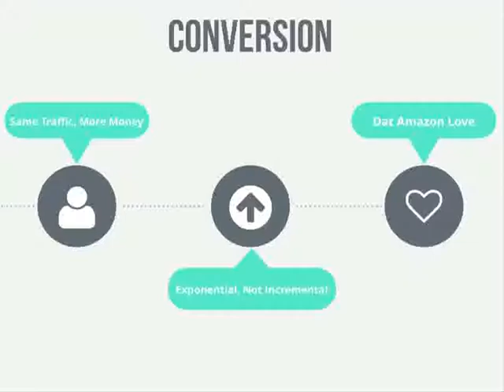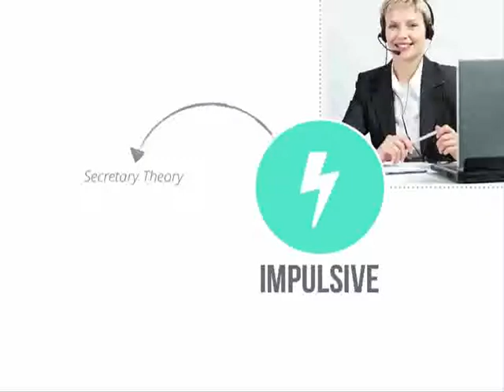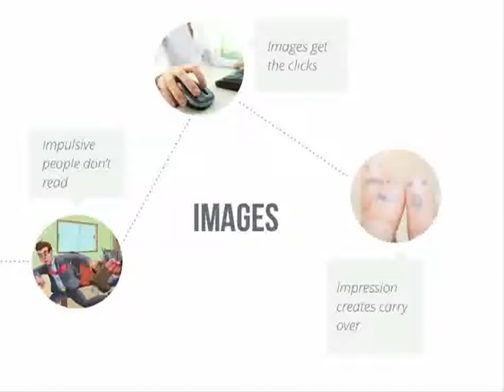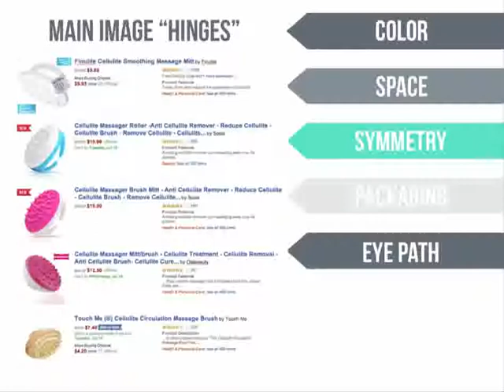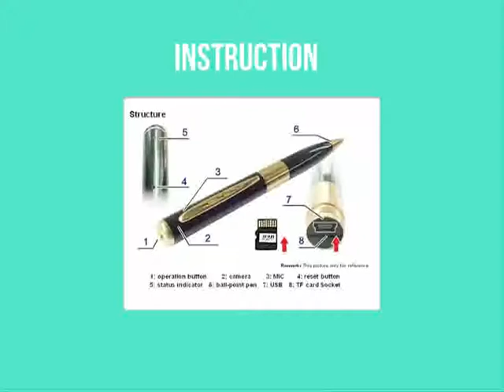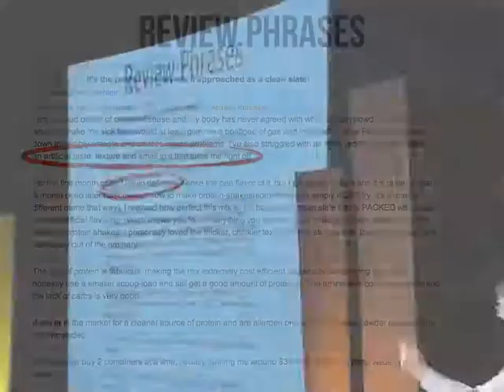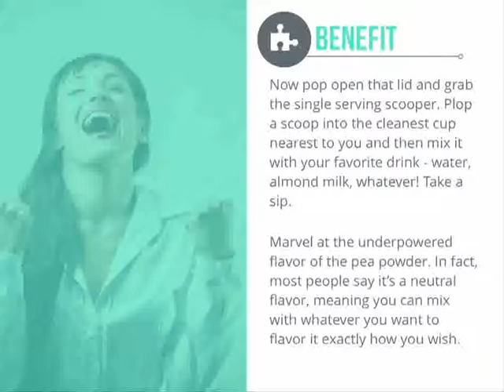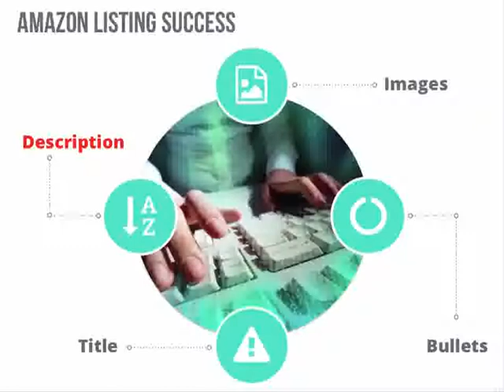QZX909 F3B I5 J@S0N 2